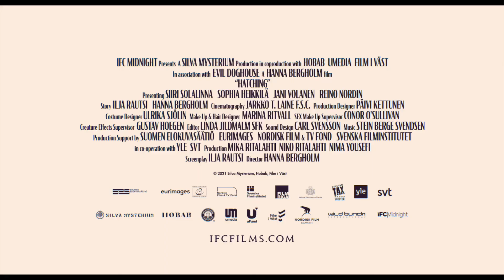HATCHING Trailer 2022 ComingofAge Body Horror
HATCHING Trailer (2022)

PLOT: After finding a wounded bird in the woods, 12-year-old gymnast Tinja she brings a strange egg home, nestles it in her bed, and nurtures it until it hatches. The creature that emerges, christened "Alli," becomes Tinja’s closest friend, surrogate child, and living nightmare.